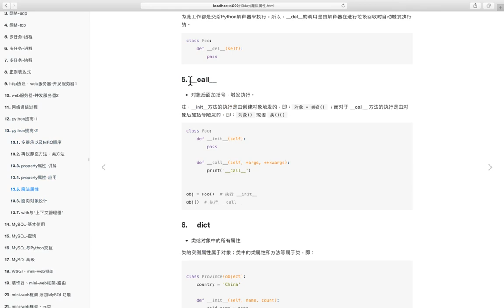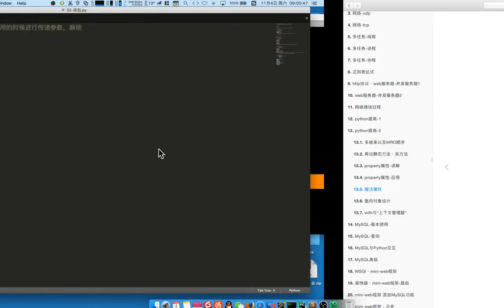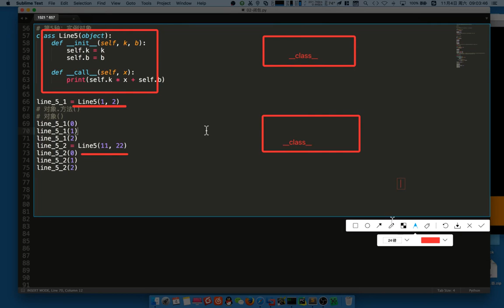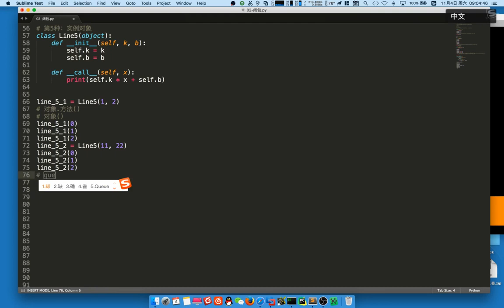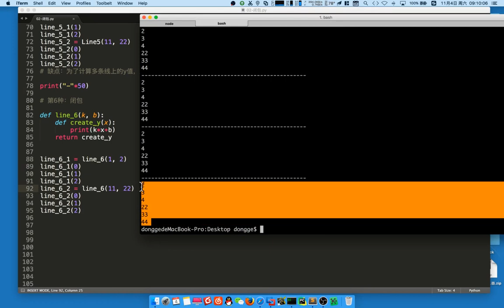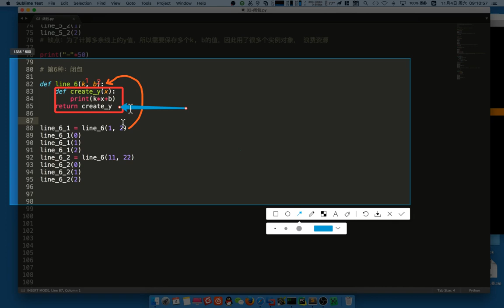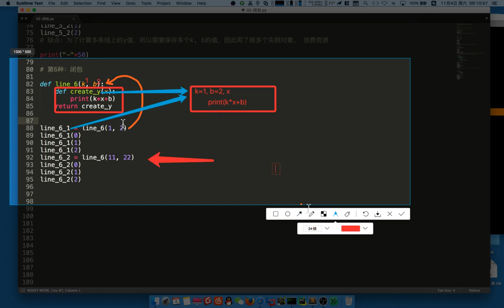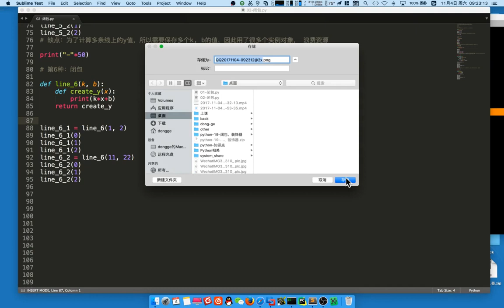06 mini web框架v3 1丨02 闭包丨02 闭包 2